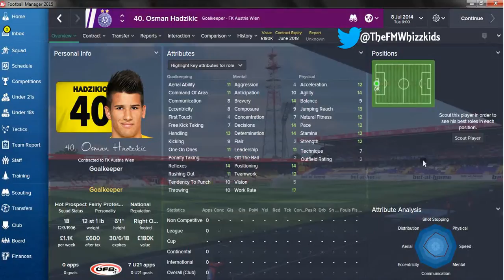FM15 - Whizzkids Top 5 Teenage Goalkeepers #3.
Number 3 is Osman Hadzikic of Austria Vienna.